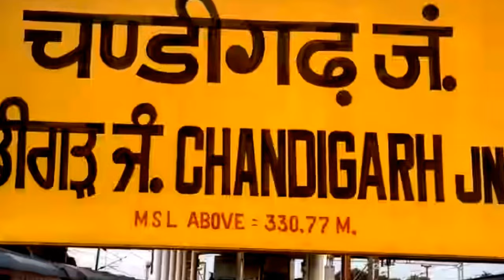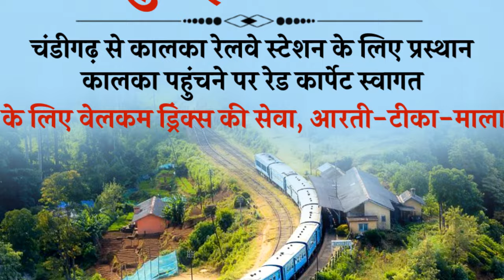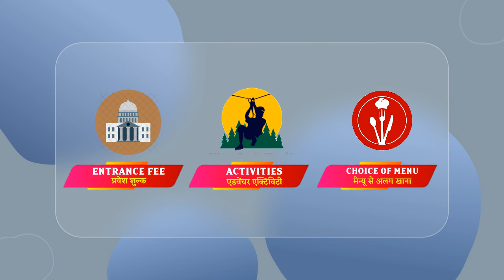IRCTC Tour Packages | IRCTC HIMALAYAN MONARCH HERITAGE EXPRESS TRAIN | IRCTC TOURISM | CheckInNews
IRCTC Tour Packages | IRCTC HIMALAYAN MONARCH HERITAGE EXPRESS TRAIN TOUR PACKAGE | चंडीगढ़ से पूरे परिवार के साथ जाएं शिमला घूमने, IRCTC कराएगा कम बजट में ट्रिप,हिमालयन मोनार्क हेरिटेज एक्सप्रेस ट्रेन से पूरी यात्रा   | IRCTC TOURISM | IRCTC

👉IRCTC proudly announces the launch of HIMALAYAN MONARCH HERITAGE EXPRESS TRAIN;   the train will be first of its kind on narrow gauge section of Kalka-Shimla having 05 star services by Radisson Zirakpur for pre-board & Radisson Jass Shimla for onboard arrangements. This train to Shimla will be given halt at Barog station to have a glimpse over cultural value of Himachal Pradesh. The tour will be of around 5 to 6 hours having complete engagement for all onboard guests.

Be sure to also find Sunil Negi on Social Media –

Shot by - Myself with the help of Saumya
Edited by - Me on OpenShot/Premiere Pro
👉After complete watching this video, your following queries regarding IRCTC Tour Packages will be addressed :-

✔️ IRCTC Shir Ramayan Yatra Tour Package
✔️IRCTC Classical Heritage by Bharat Gaurav Deluxe  ACTourist Train
✔️IRCTC Bharat Gaurav Train Tour Package
✔️IRCTC Tour packages list 2024
✔️Irctc 7 jyotirlinga yatra by bharat gaurav
✔️IRCTC Tourism Tour Packages | Book Package Online
✔️irctc tour packages from jaipur
✔️irctc tour packages from gorakhpur
✔️irctc tour packages from ahmedabad
✔️irctc tour packages from delhi
✔️irctc tour packages from kerala
✔️irctc tour packages from lucknow
✔️irctc tourism
✔️irctc tour packages from secunderabad
✔️IRCTC Tour Packages in March 2024
✔️irctc tour packages from chennai 2024
✔️irctc europe tour packages
✔️irctc tour packages 2024 from mumbai
✔️irctc international tour packages review
✔️irctc international tour packages 2024 from delhi
✔️irctc international tour packages from delhi
✔️irctc foreign tour packages 2024
✔️irctc international tour packages list 2024
✔️भारत दर्शन ट्रेन टूर लिस्ट 2024
✔️दक्षिण भारत दर्शन यात्रा 2024
✔️दक्षिण भारत टूर पैकेज
✔️दक्षिण भारत दर्शन यात्रा ट्रेन
✔️IRCTC dakshin bharat yatra in hindi from delhi
✔️IRCTC dakshin bharat yatra in hindi package
✔️IRCTC dakshin bharat yatra in hindi price
✔️IRCTC dakshin bharat yatra in hindi cost
✔️IRCTC UTTAR BHARAT WITH RAMLALA DARSHAN Tour Package